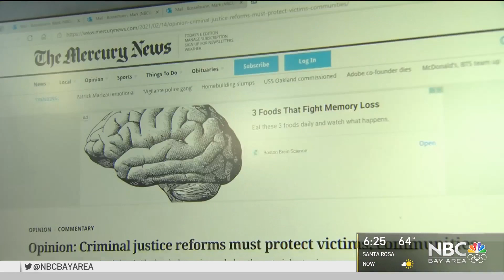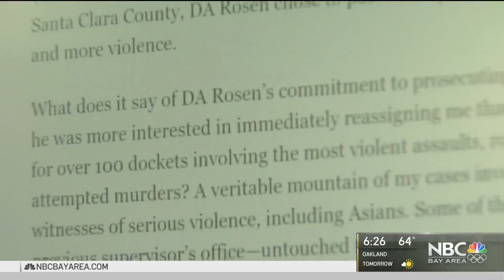South Bay Prosecutor Says He Faces Demotion, Suspension for Criticizing Profession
A South Bay prosecutor says he’s been demoted and threatened with suspension for publicly criticizing his profession, as well as his boss. Damian Trujillo reports.